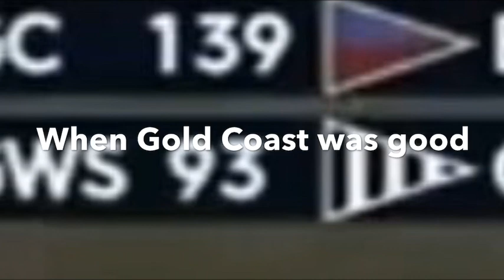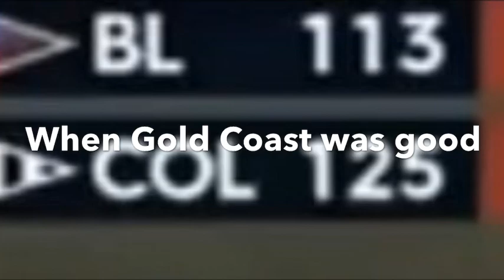I WENT TO THE FOOTY FESTIVAL and Met These Legends Of Youtube And Also Matthew Kreuzer From Carlton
Hey Guys It’s Sammy here this is My Last AFL video for This Year Untill AFL evolution 2 Comes Out So Hope You Guys Enjoy

Add my Snapchat aflsammy

Add my Epic YT Sammy G FC

If u read The Description U Are A Legend Mate

This Took me 4 hours to edit so U better Like the Video